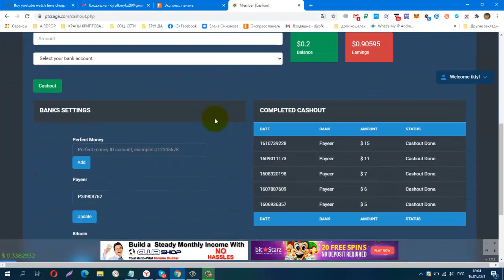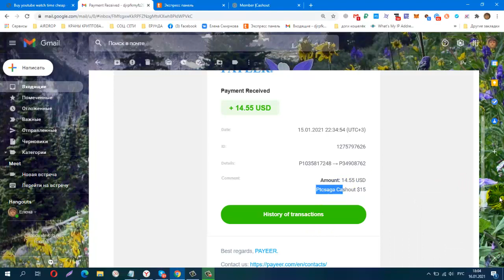PTCSAGA! СКАМ!!!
СКАМ! PTCSAGA! И СНОВА ВЫВОД! ПЛАТИТ! ПЛАТИТ! СКАМ!
КОШЕЛЁК payeer.
Perfect Money (Перфект Мани).
обменник Magnetic Exchange
регистр.
постепенно будут добавляться новые краны.
Мои дополнительные ютуб каналы
payeer P34908762
BTC 1G7QLPFMH5nGZxk4jEWpeT3PptyuSgtp9u
LTC MF4XjNqBaJbgu6meZhXBkUgpWQTC4vM66x
DOGE DRc7rFJkg91FVVcJJwGF1CBLWbuWHBhWZR
ETH 0xb2AFdf4dCB21206578D001D29445E3fC8FefA45e